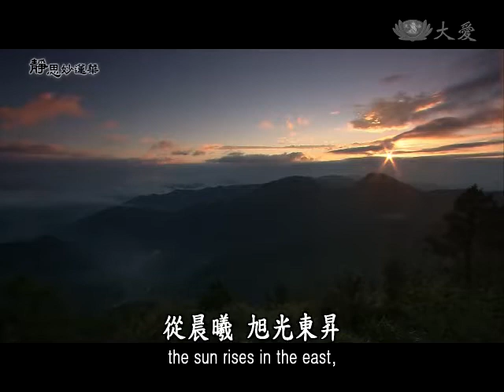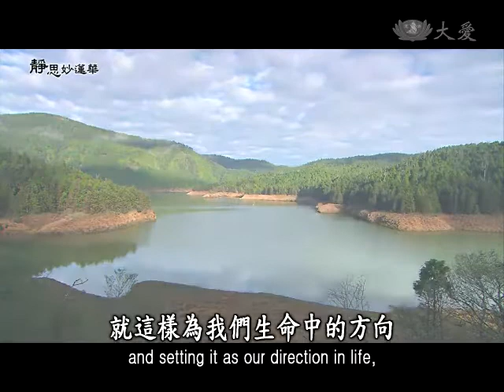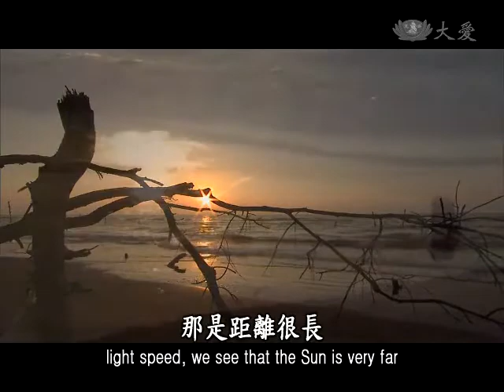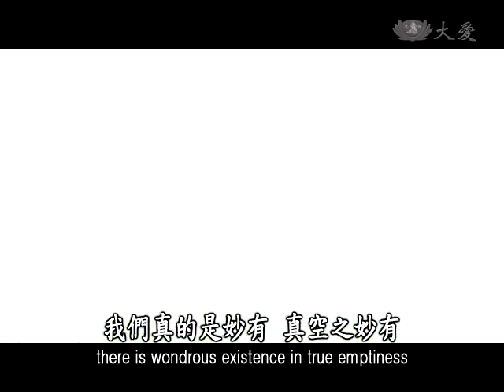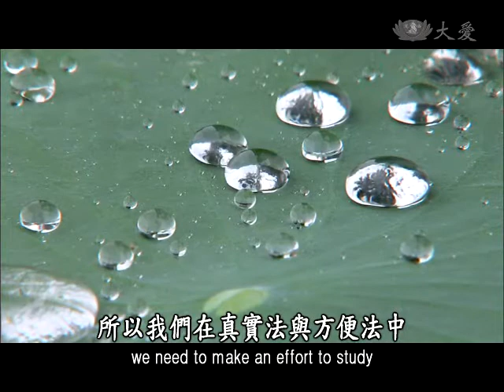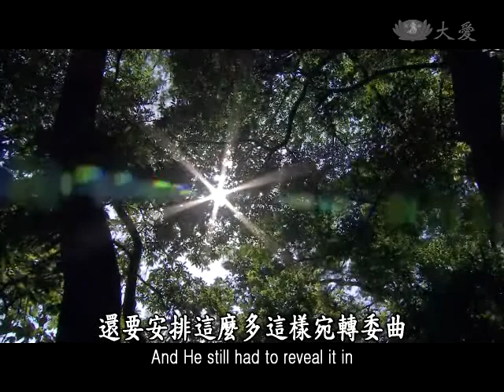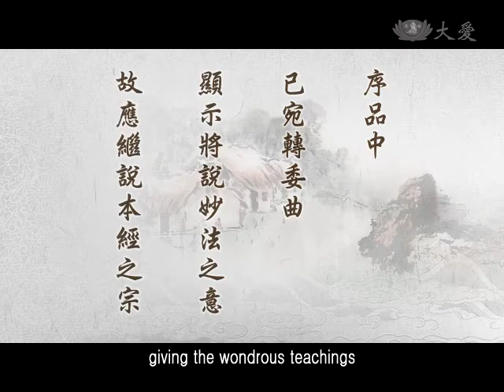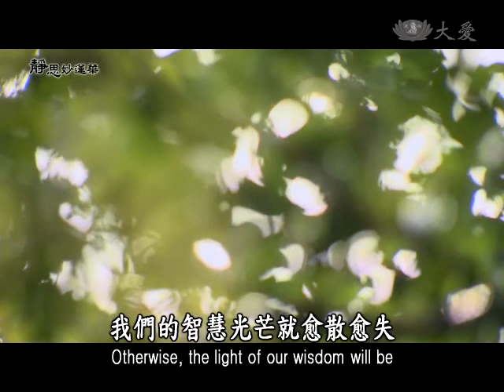2013.11.29 2013.11.29 【靜思妙蓮華】善巧方便真空妙有 True and Skillful, Empty and Wondrous